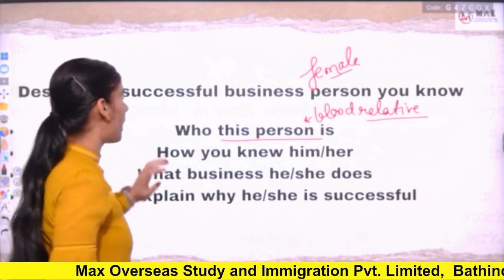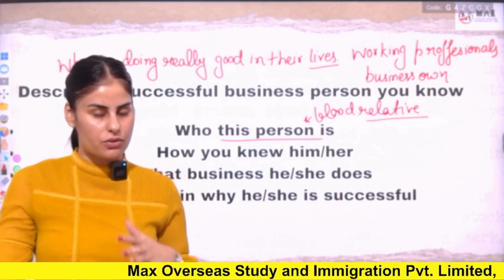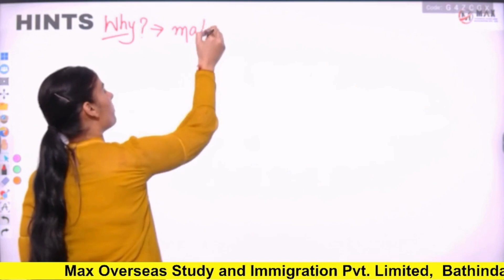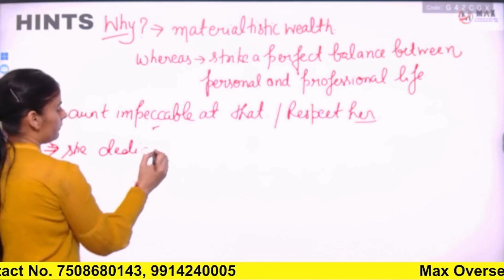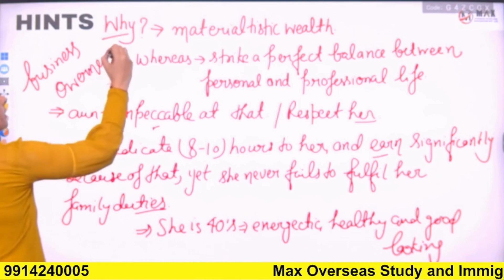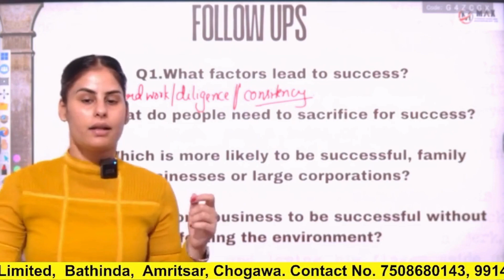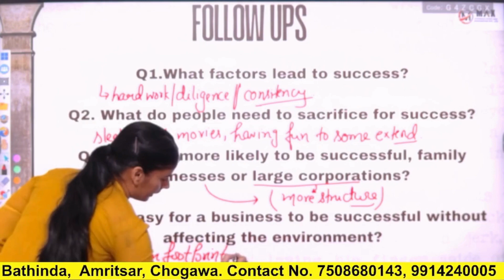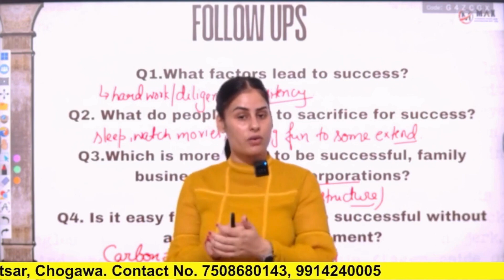Describe a Successful Business Person You Know With Follow Ups.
Describe a successful businessperson you know
Who this person is
How you knew him/her
What business he or she does
Explain why he/she is successful

Describe a successful businessperson you know Cue Card | 8 band Sample
In the YouTube video presented by Max Overseas, Miss Gagandeep Kaur elaborates on IELTS Speaking Cue Card 31, which prompts candidates to describe a successful business person they know.

In her presentation, Miss Gagandeep Kaur likely provides a detailed breakdown of how to approach this cue card effectively. She may suggest structuring the response by introducing the individual, detailing their business endeavors, outlining their achievements, and discussing their impact on others. Additionally, she might emphasize the importance of incorporating relevant vocabulary, expressions, and grammatical structures to showcase language proficiency.

Moreover, Miss Gagandeep Kaur may provide sample responses or offer tips on how to enhance fluency, coherence, and lexical resource during the speaking test. By watching this video, candidates can gain valuable insights and strategies to excel in their IELTS Speaking test and effectively tackle similar cue cards on successful business persons.